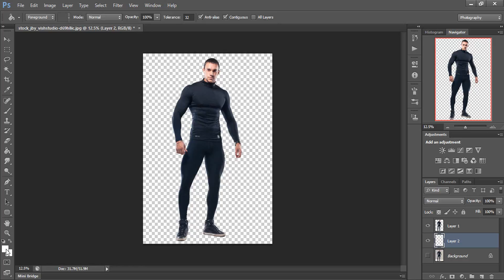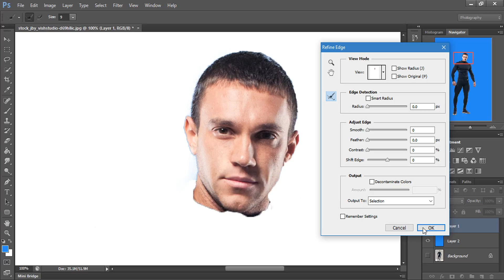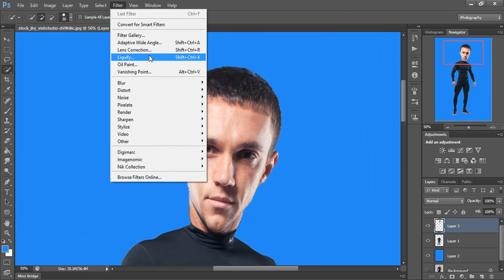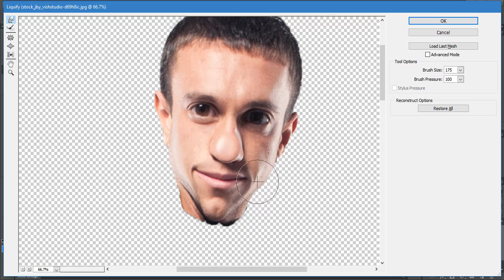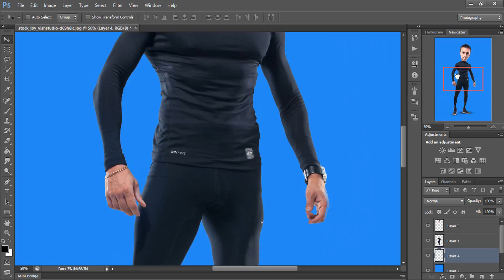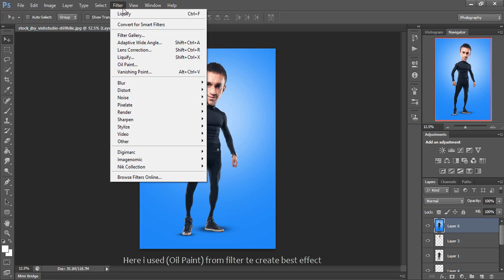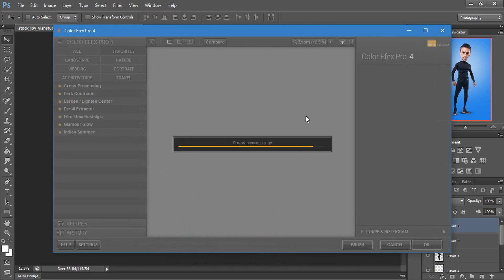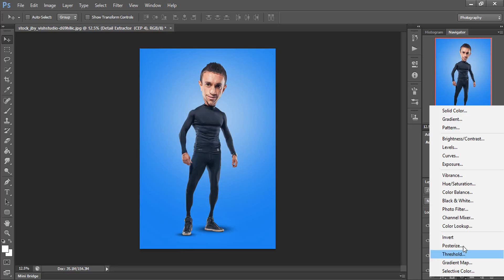Caricature - Photoshop Tutorial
In This Photo Create Caricature In Photoshop Follow This Steps Its Easly For Work .

Credit Model .